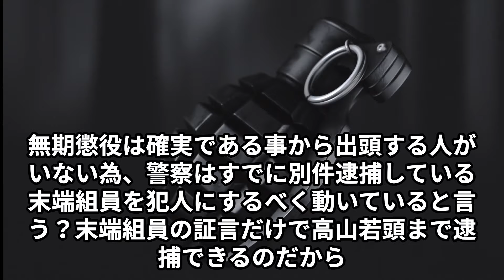九州ヤクザ全滅か？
指定暴力団「浪川会」のトップが２９日、警察に引退を届け出ました。四代目道仁会小林会長の引退に続き浪川会総裁が引退した。
しかし、浪川会の名称も近いうちに変更になるようだ。